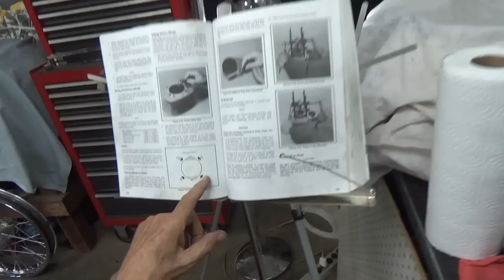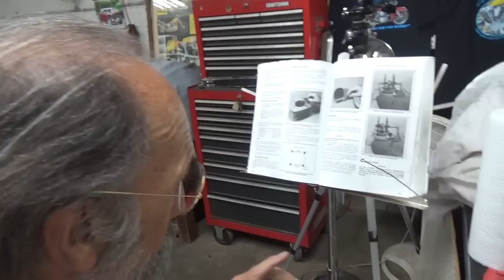Installing Pistons and Cylinders Onto the Harley Knucklehead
Rod bushings are done.  Pistons are cleaned up.  Cylinders are cleaned and honed.  Piston rings are fitted to the bores.  Time to install all this stuff.  As soon as they come back, we'll put the heads back on and go for a ride.